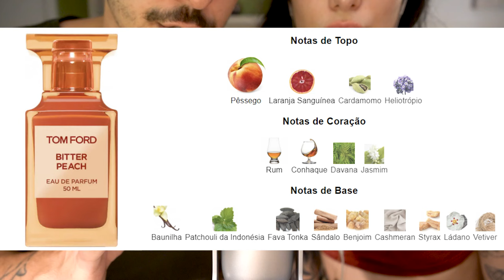ASMR - PERFUME HAUL COM A NAMORADA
Instagram dela: @juliaalves.tattoo